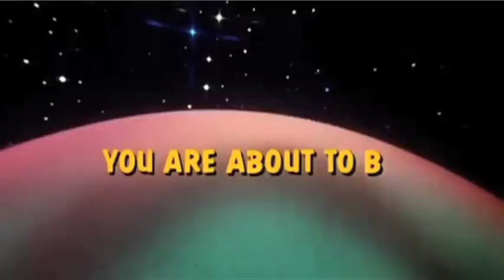PHANTOM TAILS: DRESSED WOUNDS - ARMAGEDDON EXPERIENCE EP (VIDEO MASH DIRECTED BY DAN HOFFSTROM)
Off the new EP The Armageddon Experience from Phantom Tails it's a sequel to the seizure inducing rawness with Dressed Wounds.

EP ON ITUNES NOW